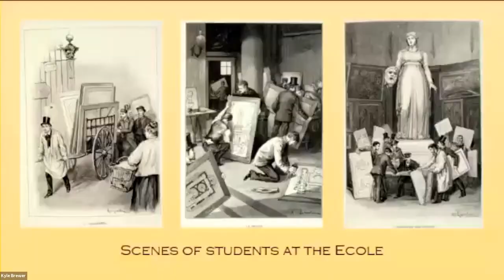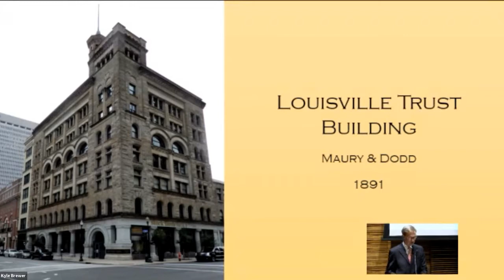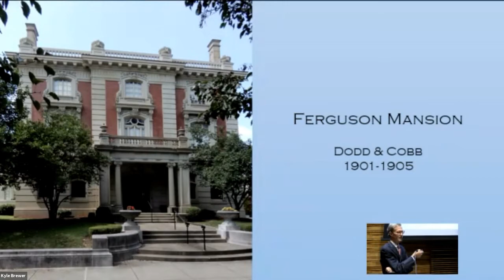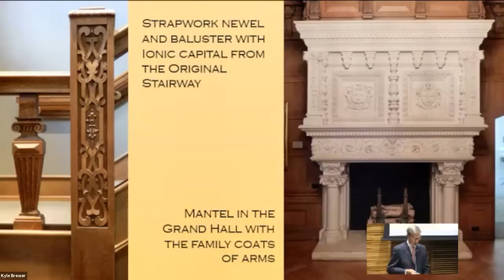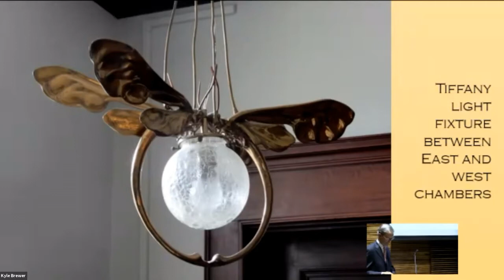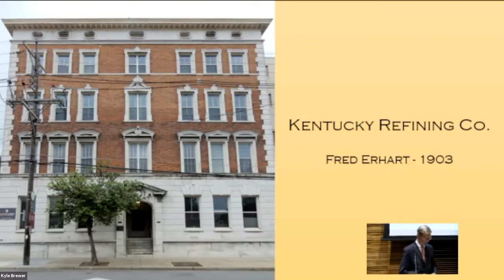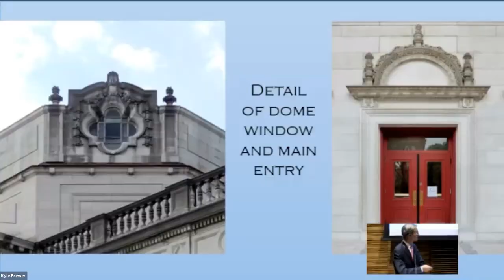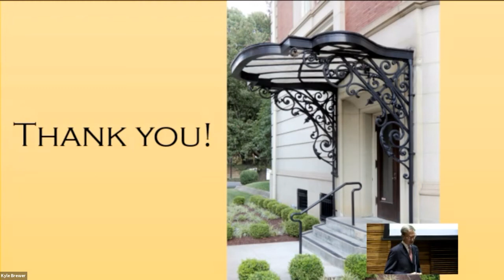housetour2021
Our speaker is John David Myles an attorney, former circuit judge, and preservationist. He has written and lectured on architecture for the Filson Historical Society for a quarter century and has prepared historical and architectural reports on southern hunting plantations for Plantation Services, Inc., in Charleston, South Carolina.
Both his 2016 Historic Architecture of Shelby County, Kentucky 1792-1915 and 2019 Walter H. Kiser’s Neighborhood Sketches Revisited received the Samuel B. Thomas Book Award from the Louisville Historical League and Publication Awards from the Kentucky Historical Society. In between, he was commissioned by the owners of the Beaumont Inn in Harrodsburg, Kentucky, to write a history of the Inn in celebration of the family’s 100th anniversary of ownership. His latest book, The Tuleyries, a history of a northern Virginia plantation, is on its way back from the printer.
He has consulted on numerous restoration projects and was selected to attend the Attingham Trust Summer School in 2019. Myles and his wife, Mary Helen, received awards from The Ida Lee Willis Memorial Foundation and Preservation Kentucky for their restoration of the 1839 John Dale house in Simpsonville, Kentucky, where they have lived since 2004.